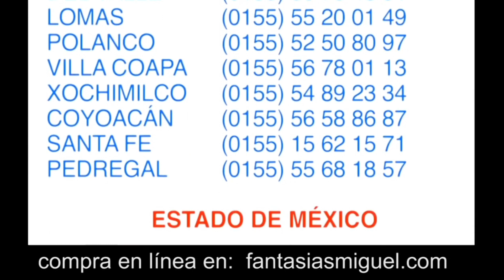Regalo para dia de las madres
Con estas figuras autoadheribles los niños pueden hacer un regalo perfecto para el día de las madres.